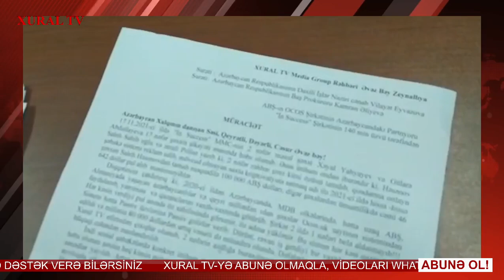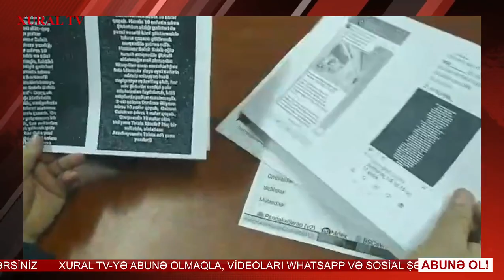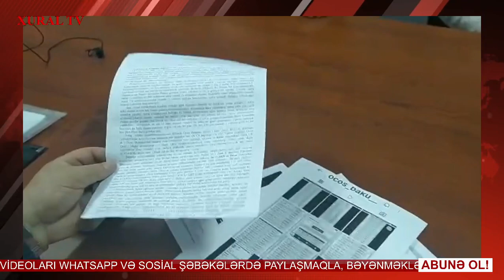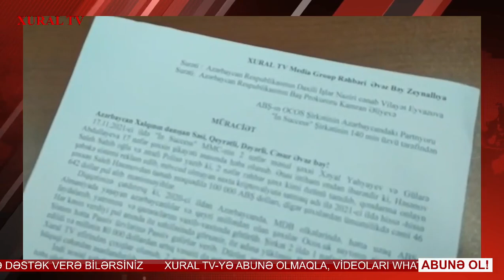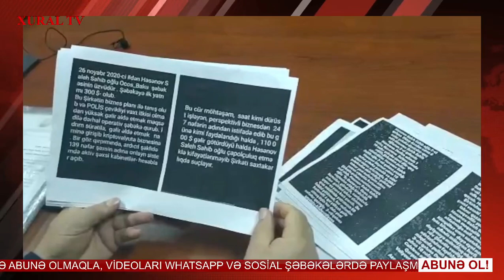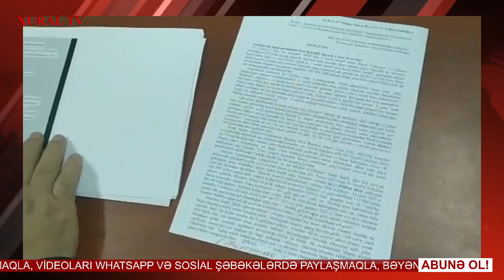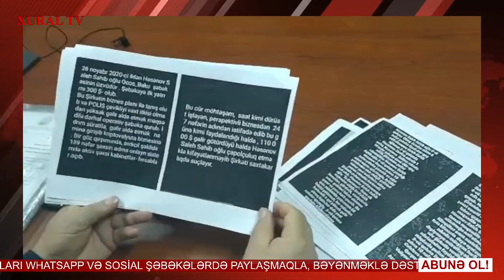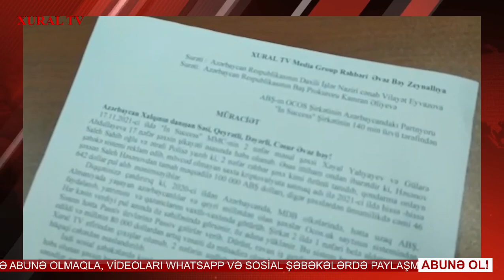OCOS-A QATILANLAR NİYƏ TƏHDİD OLUNUR?